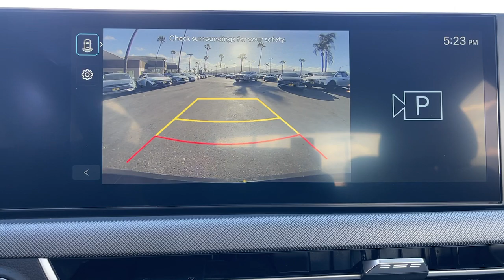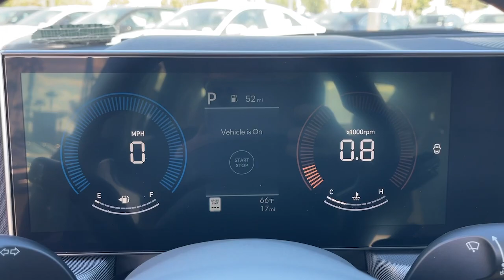2024 Hyundai Sonata SEL Riverside, Temecula, Loma Linda, Orange County, Corona CA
New 2024 Hyundai Sonata SEL available at Cardinale Way Hyundai Corona located in 2525 Wardlow Road, Corona, CA, 92882.
Stock#: H13811 - VIN#: KMHL64JA6RA391801

You're gonna love the  2024  Hyundai Sonata. Whether you're commuting or cruising country roads, this smooth and spacious Sonata makes travel a treat. Its comfortable cabin with standard touchscreen infotainment and driver assistance, along with stylish good looks make this mid-size 4-door your go-to family sedan.  The following are some of this vehicles highlighted options: Intelligent Auto on/off High Beams, Pre-Collision System, Touchscreen Infotainment System, Lane Departure Warning, HANDS-FREE LIFTGATE, Keyless Entry, Adaptive Cruise Control, Back-Up Camera, Satellite Radio, Heated Mirrors. Get the modern style and connectivity you crave together with the space and comfort of a family sedan in this striking Sonata. See for yourself when you take it out for a test drive. Our professional staff looks forward to giving you excellent service!